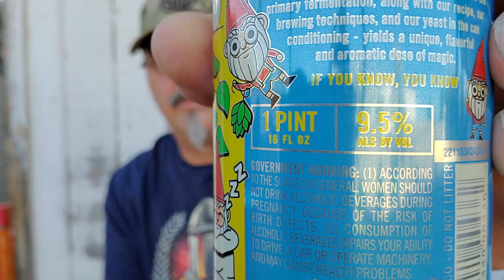05.07.23 Gas Station Grabs: Ommegang Gnommegang Belgian Style Blonde Ale 5.0/5*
This is a really nice brew. To be fair I love me soe Belgians. This is a lighter version of a classic. Well balanced and smooth without the full flavor of a traditional Belgian this is still a delicious beer. Not overly sweet with a full mouth feel and a silky smooth profile this is a knockout. Well worth a look and an nteresting primer to the wonderful world of Belgians.
Thanks for coming by and spending some time with us.
Big 3 folks!
Skal
E.
I have no connection to any of these companies. All opinions are our own.